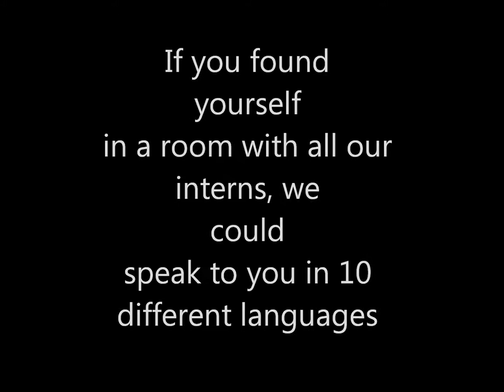Diary of a TCB Intern: Miriam Kwietniewska, Page 4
My name is Miriam Kwietniewska and I interned at The Conference Board for summer 2012. This is my fourth (and final!) diary entry in a video series filmed, edited, and produced by me. My fellow interns are also filmed diary entries about their foray into the exciting working world of New York City.